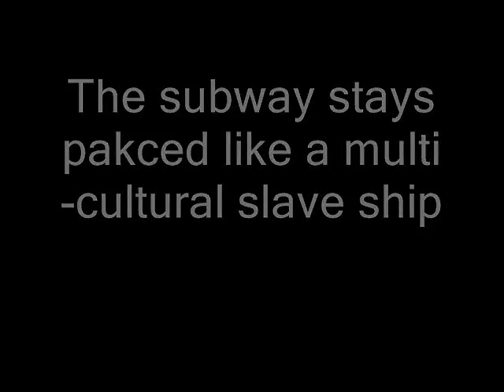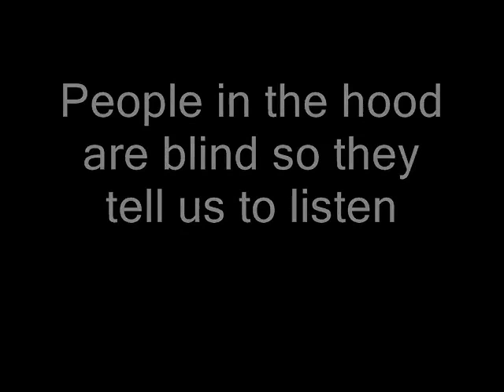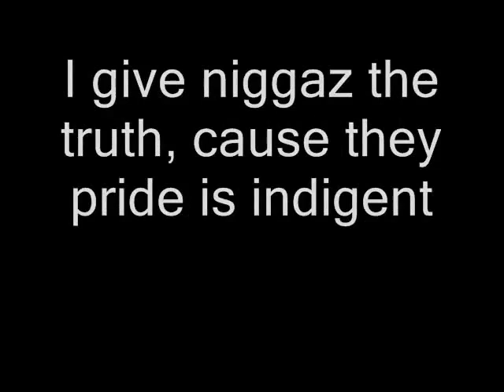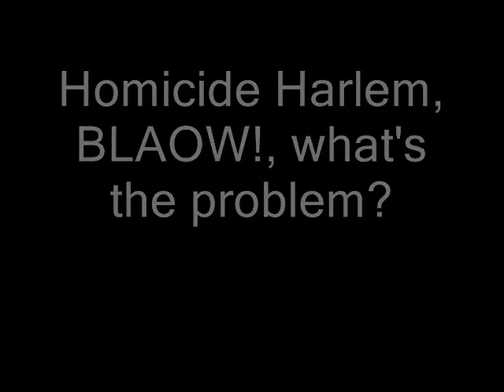Immortal technique- Harlem streets lyrics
There is a lot wrong with the system. The lyrics explain themselves. read and enjoy. Something's gotta change